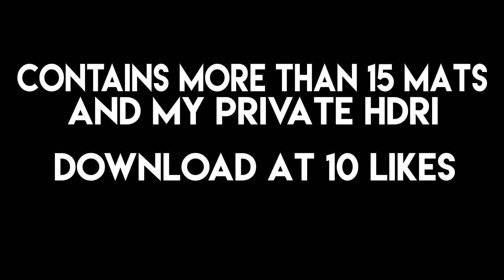My private lightroom | By GalFx (download in desc)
say I like turtle if you made it this far in the description!